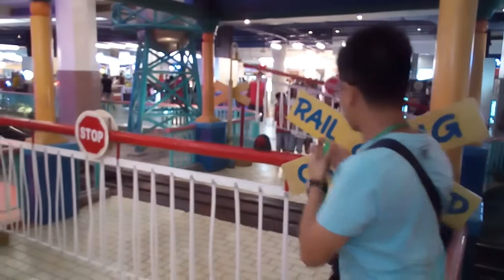Festival Mall The Crossbuck 2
Crossbuck Scene in Season 8 and Episode 1